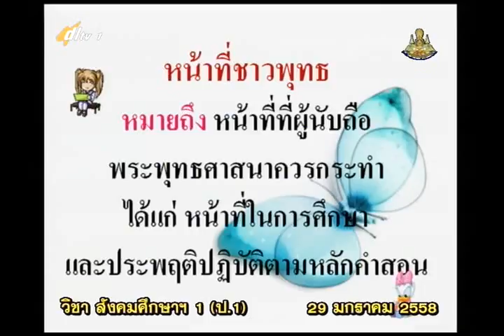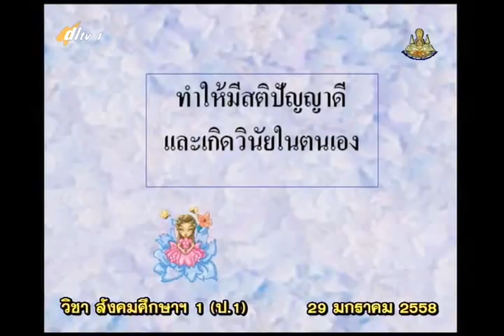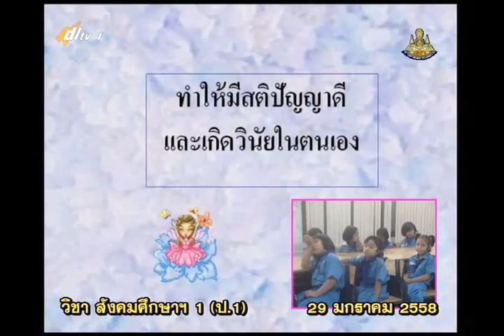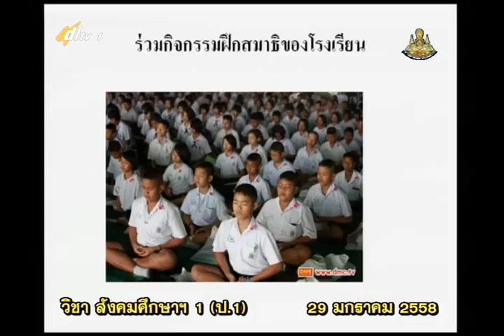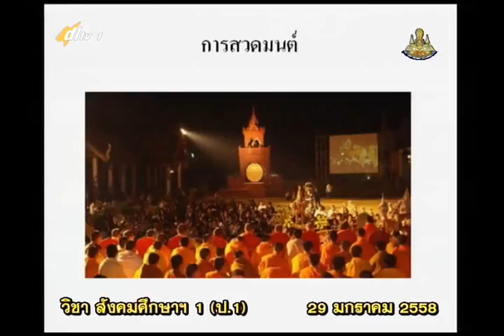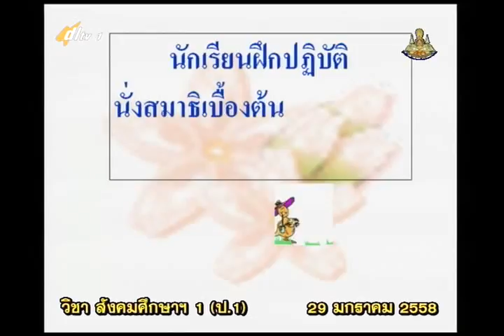045D+1290158+ส+การฝึกสมาธิเบื้องต้น+socp1+dl57t2